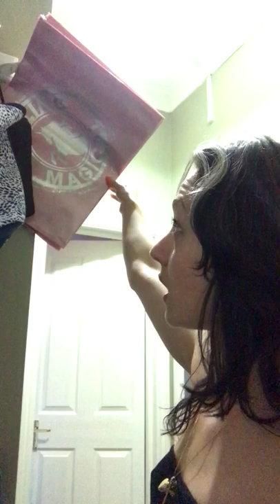Luggage, Shoes & Carry On Items in General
🎵💕+All Songs Sung will be in the “Songs Sung” Playlist and/ or those significant to particular Readings will be followed up in the “Spirituality” Playlist.💕🎶
-Thanks’ for riding with me guys!
ONE LOVE ALWAYS 🌍

Family Crest Finder

*Moon Phases 2020 - Moon Calendar for London, England, United Kingdom

*Calculate your Life Path, Expression and Soul Urge in numbers for free via...

White Witch Tarot - Maja D’Aoust
The Angel Tarot - Jayne Wallace
The Journey Within Card Deck
 - Radhanath Swami
 ‘Practical Wisdom For Spiritual Living’

*(Watch for Sun, Moon, Venus & Rising (Ascendant)).
*Calculate your “Free Astrology Birth Chart Report” via...

ABOUT ME;
My name is L Daisy Williams, I’m 25 years old and from West London.
I am an Author, Designer, Real Person and Love Awareness Thought Partner. I Practice Energy Healing all over the world (Clairsentience). Inspiring others to positively harness their own self worth, sense of identity and encouragement to help others to do the same.

You can take a free quiz linked below.
(I AM... A Pisces ♓️ Butterfly 🦋.)

I’d love to know who you are? how you are doing? and wish for you happiness, love and success! I am praying for every single one of you, that you be and manifest the light you so truly deserve!

“Not every day is good but there is always something good in everyday.”

Hey, join me at Honey Harmoney 101 (Our Blog) on the Wix app to easily stay updated and get in touch with Each of Us on the go.
Got the app? Use the invite code: GFE8DO

*   Create Life Success
*   Connect with Others
*   Build Better Business

Click on any of the boxes below to learn how to;
•CREATE LIFE SUCCESS
•Discover your best self
•CONNECT WITH OTHERS
Connecting with others brings fulfilment
•BUILD GOOD BUSINESS
Developing people is smart business

PERSONALITY TEST
BASIC ANALYSIS:
If you want a quick and free way to
sample the Color Code Personality
Test, try this version.
(Scroll down to start test)
FREE

For Private Tarot/Angel Oracle Readings, please send me a ‘Personal Greeting’ via email at;
Where I can send you further details,
You will need to be over the age of 18, have a PayPal account and Skype.
From there I will then send you the price of the appointment, with a date and time for your personal and confidential Reading. Money will be taken prior to any Readings first. Readings are non refundable.

PLEASE READ WITH CARE AND CONSIDERATION!

1. The Owner of This Channel “L Daisy Williams” is Not Legally Responsible for the Actions or Decisions Made by People Who Watch These Videos.

2. This Channel Operates under the Age Restrictions of 18 Years Old and Over. Parents and Guardians, IT IS Your Responsibility to Ensure that ADEQUATE Controls are in Place Via and During Your Child’s Networking Time. No Responsibility will be Taken for Those Who do Not Abide by the Guidelines CLEARLY Stated on This Channel.

3. This IS a PEACEFUL Channel. All Comments Will Be under Review & Authorisation PRIOR to being Published for Public View. This IS to PROTECT the Channel, Content, Owner, Subscribers and Viewers ALIKE. NO Trolling or Hate Crimes will be Tolerated or Accepted at ANY Point of Contact Toward the Owner and Their Guests, for Their HEALTH AND SAFETY. These Comments Will Be Reported, Blocked and Deleted IMMEDIATELY if ANY such Behaviour Occurs.

DAISY x